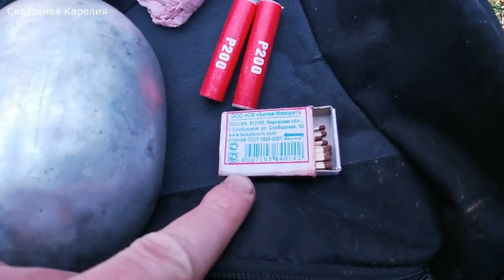Не ожидал, что в этом ЛЕСУ столько ГРИБОВ! Перешел БОЛОТО, а там... ГРИБЫ 2020 Карелия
Я вышел в лес за грибами, пришлось перейти таежное болото, затем по старой заброшенной лесной дороге найти путь к делянке, а там осенние грибницы и не ожидал, что в этом лесу столько грибов! Грибы 2020 повсюду в лесу. Грибы подосиновики, грибы лисички настоящие, грибы на соленья волнушки розовые радовали меня в осеннем лесу. В это время у нас грибники уже не ходят, поэтому в смешанном лесу раздолье и счастье для грибника, а какой свежий воздух и природа чарующая и дыхание! Тихая охота удалась, такого не ожидал, сказочный лес продолжает удивлять и радовать грибника своим грибным изобилем! Набрал корзину грибов в это время года это невероятно просто и поделился личным опытом, какие предметы необходимые и незаменимые я беру всегда с собой в лес! Открыл для себя еще одну заброшенную грибную дорогу и очередное перспективное грибное место в волшебном осеннем лесу. Выпуск интересный и позновательный, приятного посмотра! Это Карелия, один из знакомых мне грибных лесов Прионежского района, октябрь 2020.

Всем Здравия, меня зовут Руслан, Если Вам Нравятся видео Сказочная Карелия:
➎ Расскажи друзьям и товарищам о канале Сказочная Карелия

⛔️ Друзья, оставляя комментарии, не ругайтесь матом, не оскорбляйте собеседников, будьте вежливы и не рекламируйте свои каналы! Подобные сообщения будут удалены, а аккаунты заблокированы!

Каждый Пункт делает Канал Лучше и меня ТОЖЕ :))

Карта Сбербанка -
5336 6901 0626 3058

Руслан